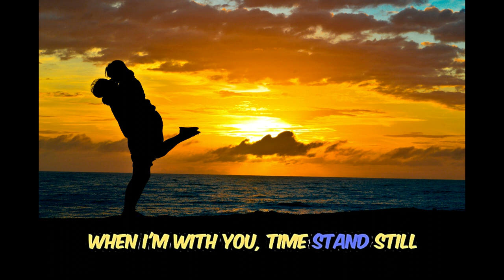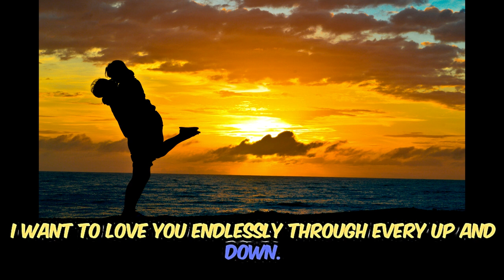LOVE ENDLESSLY | LOVE SONG